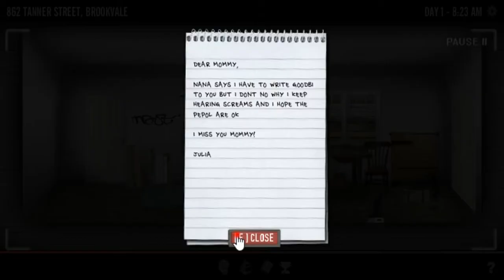The Last Stand Union City Walkthrough part 2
as we travel through the streets we meet a survivor who goes by the name kelly ! We must work together and go to adrian turners wifes place to see if shes ok ! Will they survive ? Let's find out !